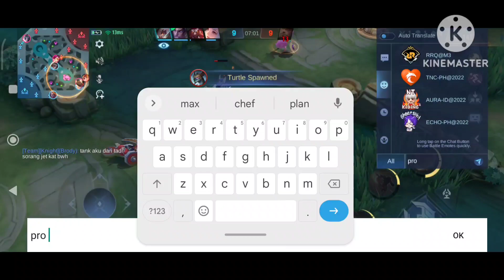Yin EXE Mobile Legends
Hes a fun fighter to use